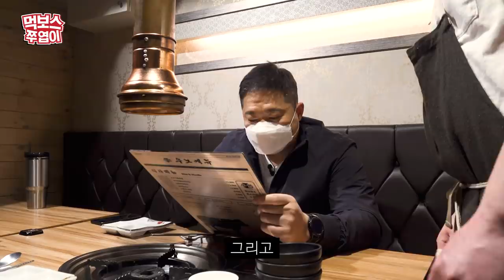[ENG] *첫 방문* 강남 블로그 맛집! 현주엽의 '적당한' 소고기 저녁식사! ▷우노◁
이번엔 강남의 블로그 맛집 방문!
블로그 보고 방문했다가
실망한 사람들도 꽤 있는데
제작진과 현주엽이 선택한 맛집은 과연?